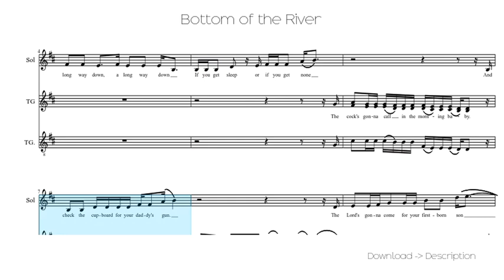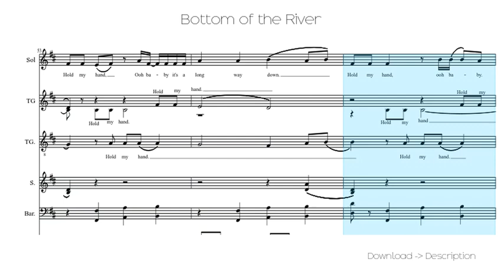Bottom Of The River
Sheet for song: Bottom Of The River